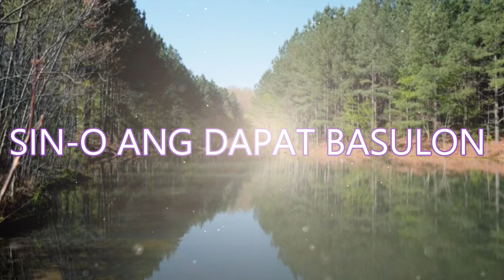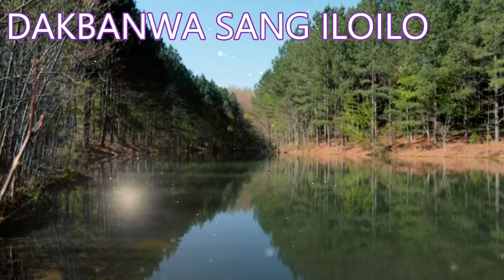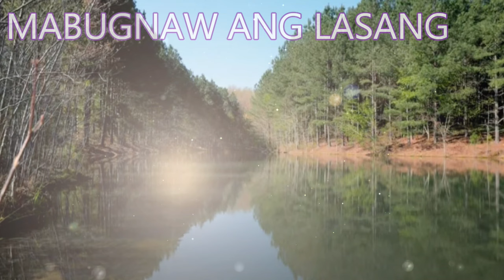Virgilio Pirot beautiful songs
Listen to his music (Best selection)